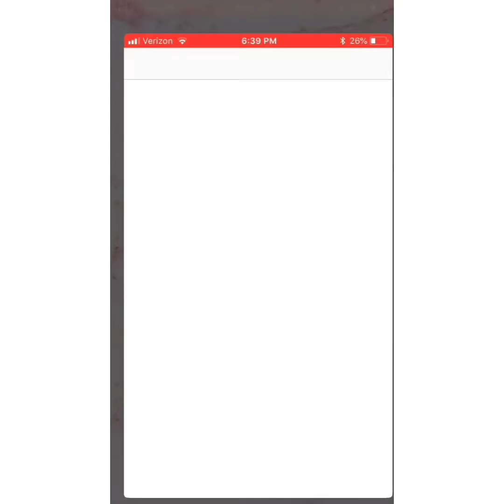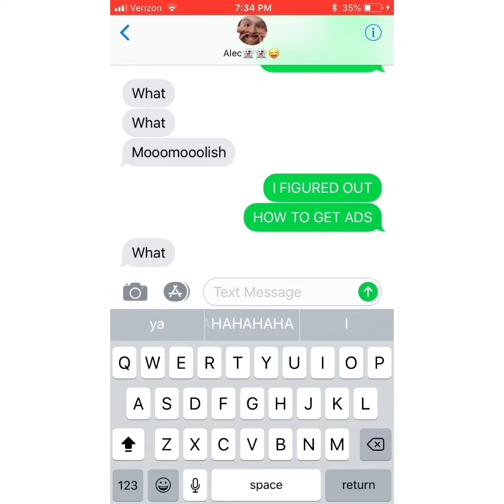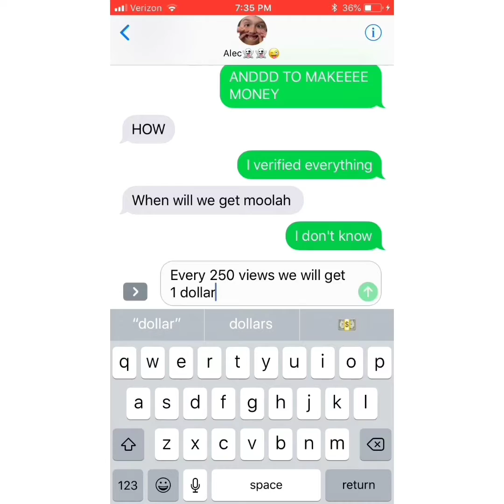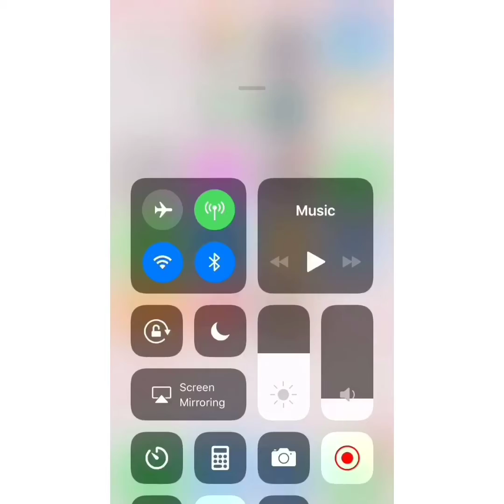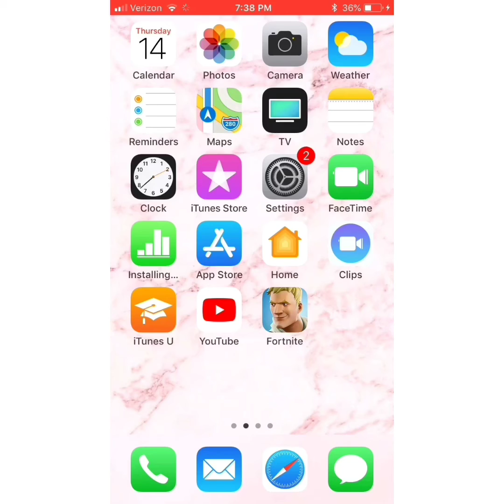PRANKING ALEC!! GOT HIM BACK|PrankWars3